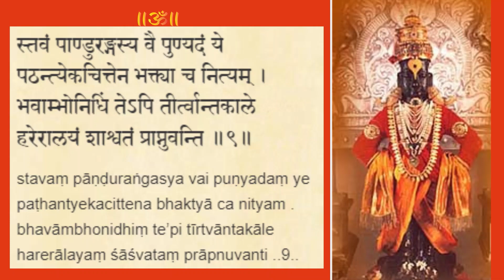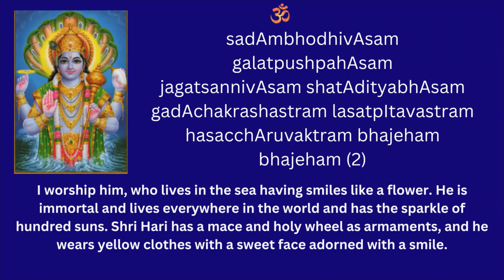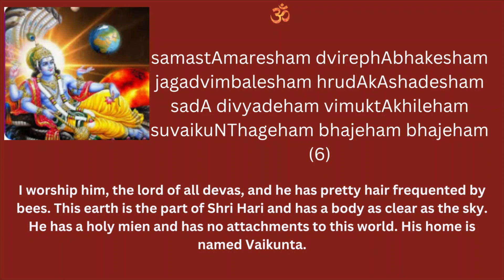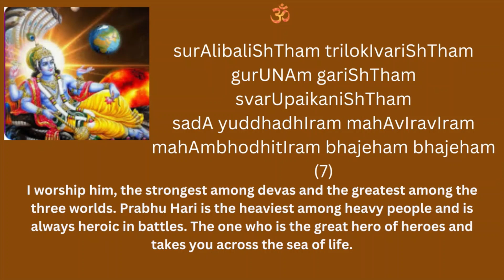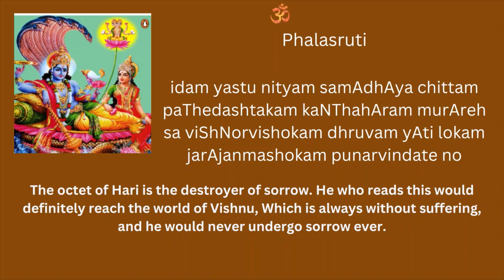Ashadhi Ekadashi - Vishnu Shatpadi Stotram | Pandurangashtakam | Sri Hari Stotram - Bhuvana & Aparna